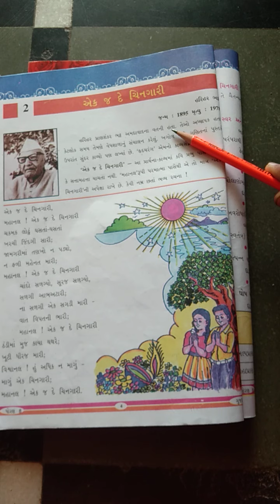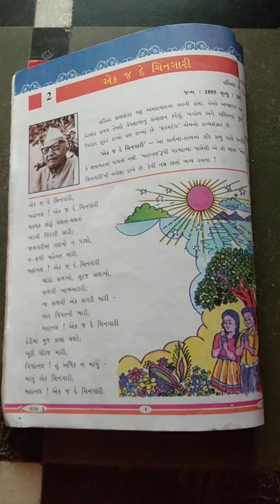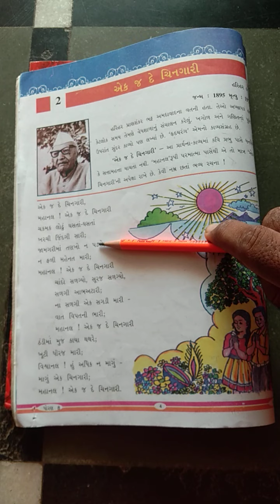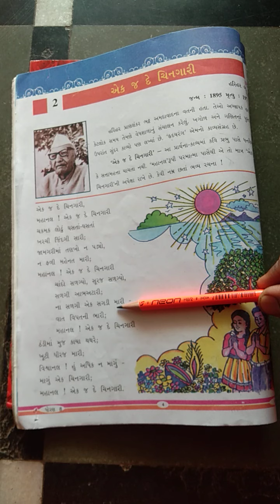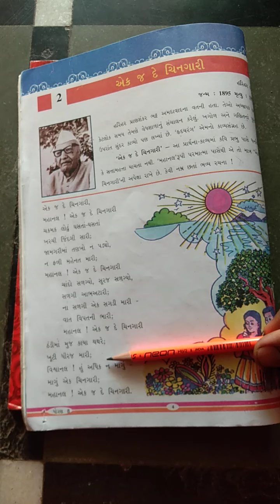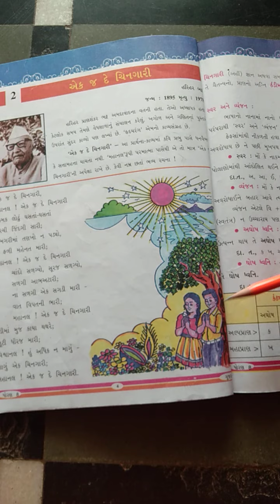ધો ૮ ગુજરાતી કાવ્ય ૦૨